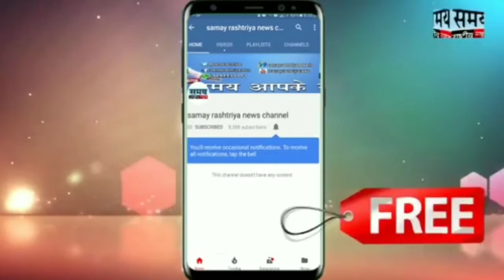अथर्वा द्वारा पेट्रियोटिक शार्ट फ़िल्म फेस्टिवल का आयोजन